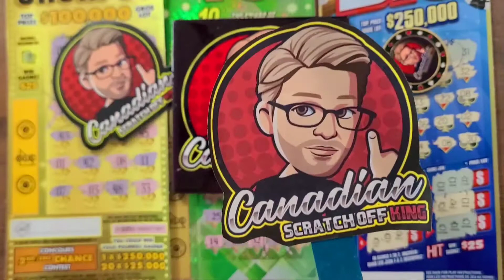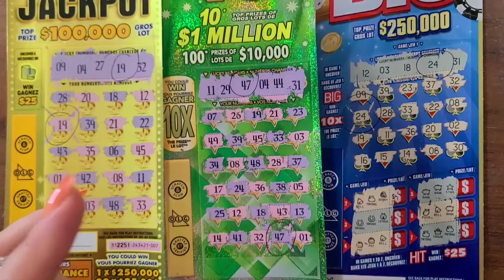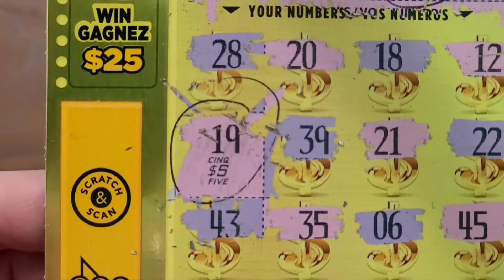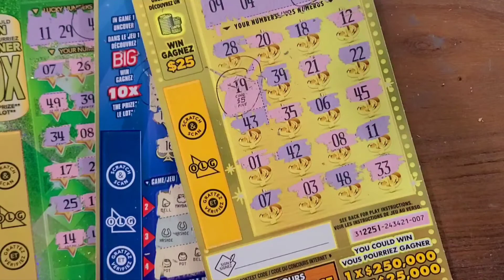CSOK HITS 1000 🎊THANK You Friends 🎉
Just before Our ONE YEAR YOUTUBE ANNIVERSARY, 🥂🍾 the CanadianScratchoffKing's wish came true 👍🎉❣🎊
Thank you for your support, laughs, friendship and wisdom 😉🥰😘🎊🎉

NEW SCRATCH DAILY DURING THE WEEK. Thank You ☺️ ITS FREE AND PAINLESS 😘

💥THANKS TO ALL MY WONDERFUL SUBSCRIBERS🙏😘 I REALLY APPRECIATE YOU ALL 🥂🍾 SEARCHING FOR  A LIFE CHANGING WINFALL! 🎊🎊

FUN MAIL can be sent to:
CSOK & CSOQ
GARTH RO
HAMILTON, ONTARIO
L9C-5V0